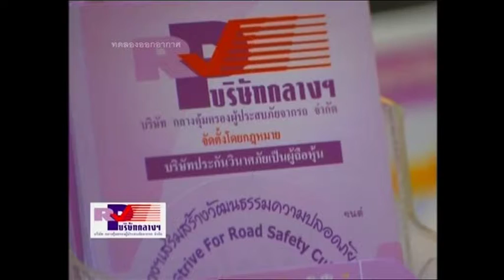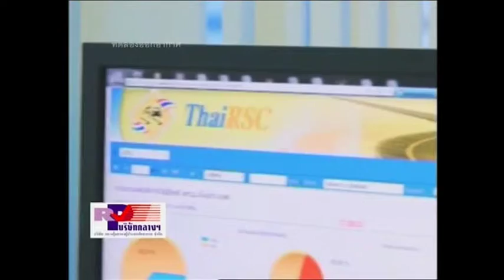รายการเจาะประเด็น วันที่ 9 พ ค 2558